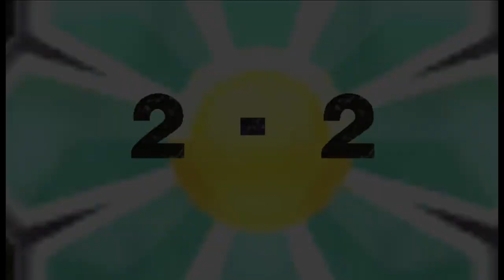TF2 Mario Strikers Charged: Daisy (Rochelle) vs Peach (Zoey) Ft. Trevor Philips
Requested by Lightning Cayo, aneta jones, Javian Williams (second), Patrick Tan